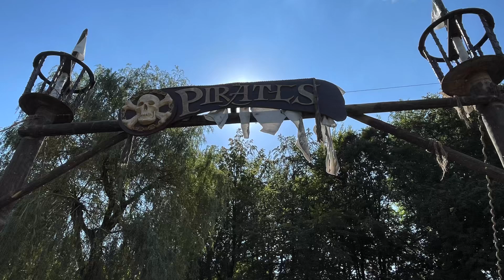Halloween Fright Nights 2024 - Bouwupdates (Zondag 15 September)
Halloween Fright Nights - Cheers to fears
Eddie brengt een toost uit op al jullie angsten: Cheers to Fears! In zijn donkere kelder liggen vaten vol met bloed van zijn slachtoffers te rijpen voor de beste smaak, klaar om opgeheven te worden in een bloederige Cheers to Fears. Beleef deze oktober de ultieme horrorbeleving tijdens Halloween Fright Nights. Proost jij mee met Eddie?

Halloween Fright Nights vindt plaats op 5, 6, 12, 13, 19, 20, 25, 26, 27 en 31 oktober en op 1, 2 en 3 november in Walibi Holland en start om 18:00 uur. Het park is op deze dagen geopend vanaf 10.00 uur en (bijna) alle attracties blijven tijdens Halloween Fright Nights tot 23.00 uur geopend. Overdag vindt Halloween Spooky Days plaats voor stoere monsters van 6 tot 12 jaar.

KOOP JE TICKETS
Denk jij dat je Halloween Fright Nights aandurft? Koop dan nu je tickets en bereid jezelf voor op een gruwelijk exclusieve Halloween experience! Vergeet ook niet je vrienden mee te vragen, dat vergroot je kans om het te overleven. Misschien...